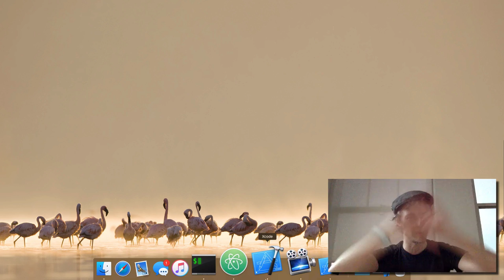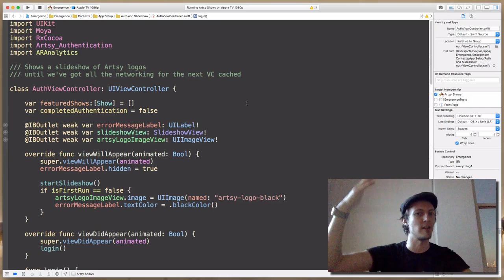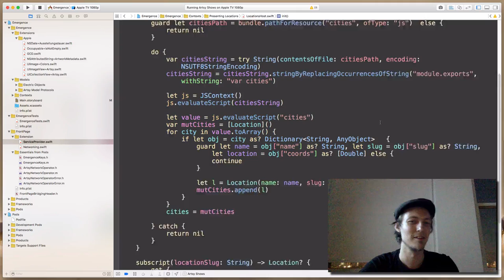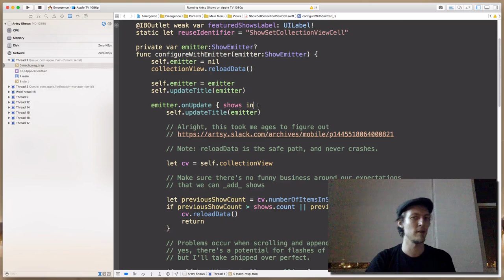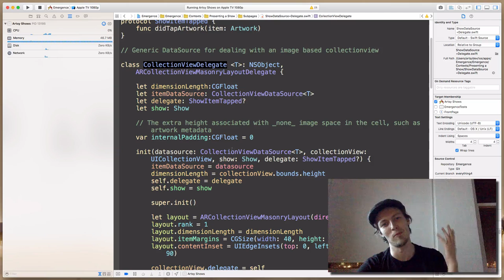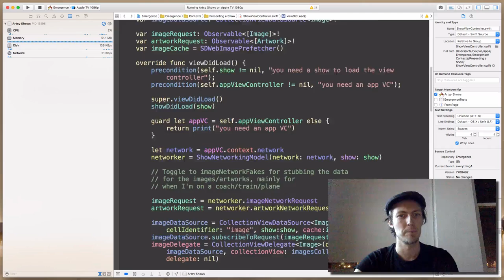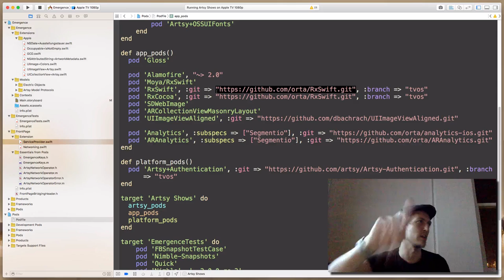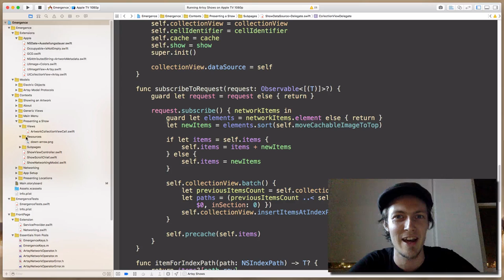Artsy's Emergence Full Code Review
Emergence is Artsy's tvOS app, Artsy Shows. I'm running through a full code review of all of the important bits with the rest of the mobile team. The app is in Swift, is 4 view controllers big and so is pretty reasonable to get through within an hour.